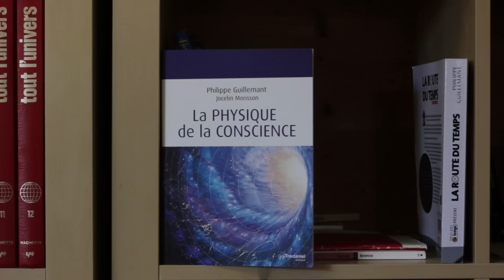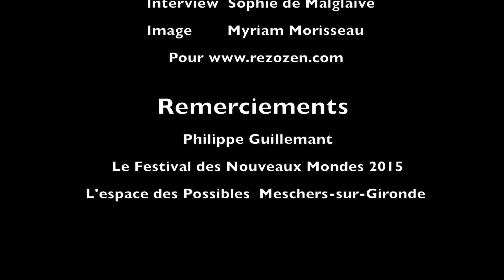La conscience vue le physicien Philippe Guillemant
Philippe Guillemant nous livre un véritable plan d’action pour activer « la télécommande de l’espace temps », emprunter une voie non causale et activer son libre arbitre afin de réussir à se créer un autre futur, plus conforme au dessin du  « soi » profond.